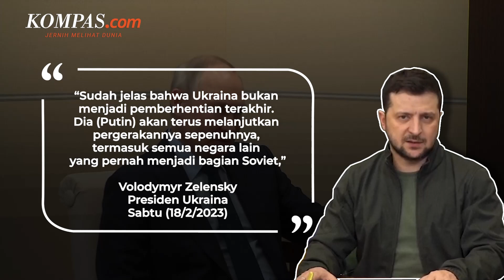Rusia Tembakkan Rudal dari Laut Hitam hingga NATO Diminta Jamin Keamanan Ukraina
KOMPAS.com - Invasi Rusia ke Ukraina telah memasuki hari ke-360 pada Sabtu (18/2/2023).

Konflik ini berlanjut dengan tentara Ukraina berjuang untuk menahan serangan Rusia di Kota Bakhmut, Ukraina timur. Diketahui, Bakhmut merupakan titik memanasnya pertempuran Rusia-Ukraina dalam beberapa waktu terakhir.

Kemudian, Wakil Presiden AS Kamala Harris menuding Rusia telah melakukan kejahatan terhadap kemanusiaan selama invasinya di Ukraina. Ini merupakan kali pertama AS secara resmi menetapkan aksi Rusia di Ukraina sebagai kejahatan perang terhadap kemanusiaan.

Selanjutnya, Perdana Menteri Inggris Rishi Sunak meminta NATO menjamin keamanan Ukraina. Tak hanya itu, Sunak turut mendesak negara-negara sekutu melipatgandakan bantuan militer kepada negara yang tengah digempur Rusia itu.

Penulis: Danur Lambang Pristiandaru
Penulis Naskah: Michaela Winda Saputra
Narator: Michaela Winda Saputra
Video Editor: Farah Chaerunniza
Produser: Okky Mahdi Yasser